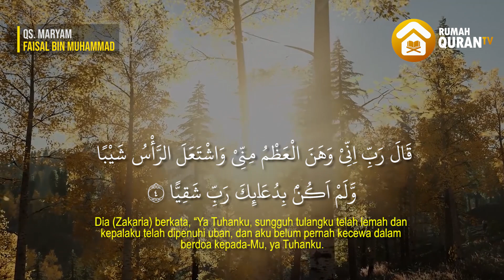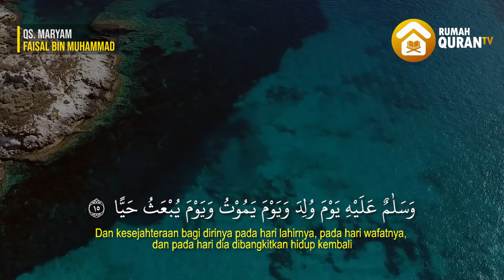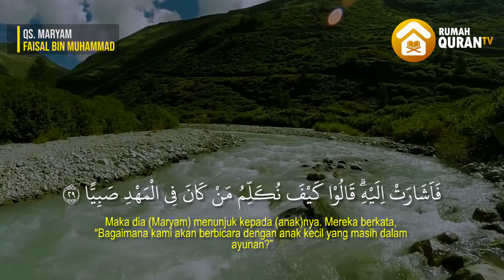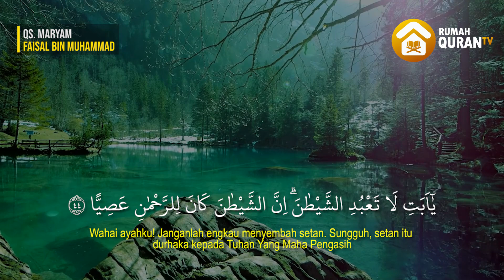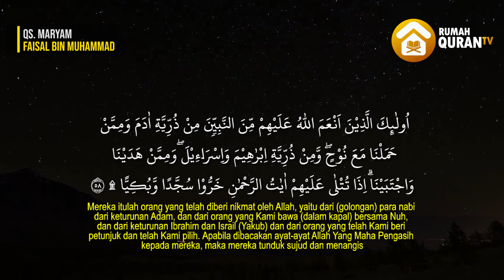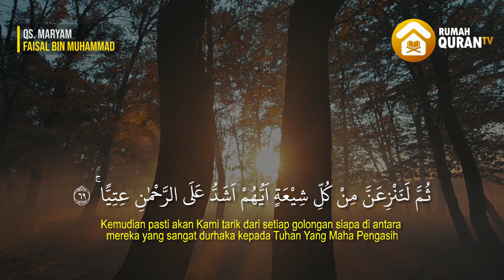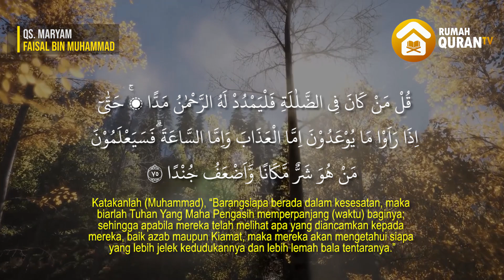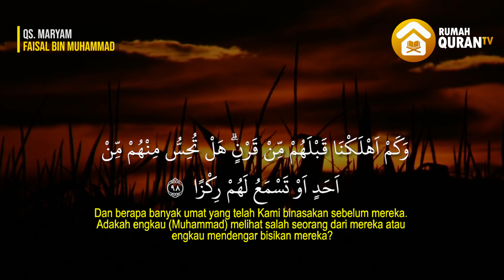Surah Maryam سورة مريم by Faisal bin Muhammad I Murottal Al Quran Merdu Menyentuh Hati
keutamaan dari surat Maryam:

1. Keimanan

Surat Maryam berisi tentang Allah SWT berbuat sesuatu menurut kehendak-Nya walaupun tidak sesuai dengan hukum alam. Seperti Nabi Zakaria yang dikaruniai anak oleh Allah di usia yang sudah tua.

2. Bentuk Ikhtiar

Allah berfirman:

"Dia berkata : Ya Tuhanku, sungguh tulang ku telah lemah dan kepala ku telah dipenuhi uban, dan aku belum pernah kecewa dalam berdoa kepadaMu. Dan sungguh, aku khawatir terhadap kerabat sepeninggalku, padahal istriku seorang yang mandul, maka anugrahilah aku seorang anak dari sisi Mu" (QS Maryam : 4-5).

Surat ini menunjukkan seorang ibu senantiasa harus melakukan amaln istighfar dan berdoa demi kelancaran persalinan.

3. Doa

Allah berfirman:

"Dan sangat berbakti kepada kedua orang tuanya dan dia bukan orang yang sombong bukan pula orang yang durhaka". (QS Maryam : 14).

Ayat tersebut merupakan salah satu doa yang merupakan bagian dari keutamaan surat Maryam untuk ibu hamil yaitu doa untuk anak yang dikandung agar kelak menjadi seseorang yang sholeh dan sholehah.

4. Anjuran Berprasangka Baik

Sebagai muslim kita harus berprasangka baik terhadap Allah SWT. Allah berfirman:

"Kemudian rasa sakit akan melahirkan memaksanya bersandar pada pangkal pohon kurma, dia (Maryam) berkata : wahai betapa baiknya aku mati sebelum ini dan aku menjadi seorang yang tidak diperhatikan dan dilupakan. Jibril berkata janganlah engkau bersedih. Goyangkanlah pohon kurma itu niscaya akan menggugurkan buah kurma yang masak kepadamu". (QS Maryam : 23 - 25).

5. Wanita Sholehah

Allah berfirman:

"Maryam berkata : bagaimana mungkin aku memiliki seorang anak laki laki padahal tidak ada laki laki yang pernah menyentuhku". (QS Maryam : 20).

Surat Maryam sering dianjurkan untuk ibu hamil yang berikhtiar agar memiliki anak perempuan yang sholehah, dengan membaca surat Maryam, merupakan salah satu wujud doa untuk ikhtiar tersebut.